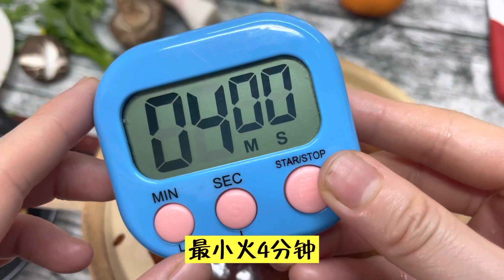看了那么多的煲仔饭视频。你知道那一款是自己喜欢的吗？说不定是这款呢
当然如果大家有什么建议可以在下面留言让我知道或者给我发邮件

如果大家也对汤有研究欢迎大家一起探讨其中奥妙❤️我会继续努力分享我觉得好喝又简单的汤给大家
Welcome everyone to discuss the secrets of it ❤️ I will continue to work hard to share the soup that I think is delicious and simple to everyone